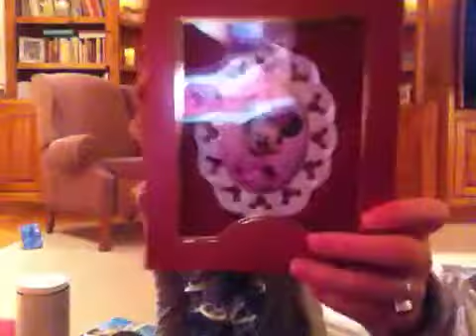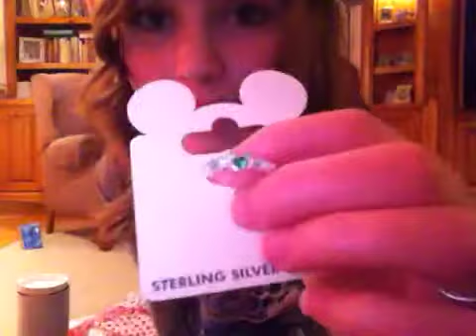What I got for Christmas pt. 1